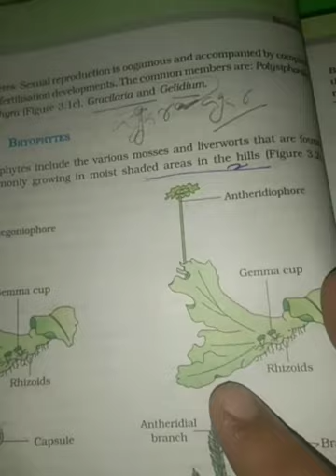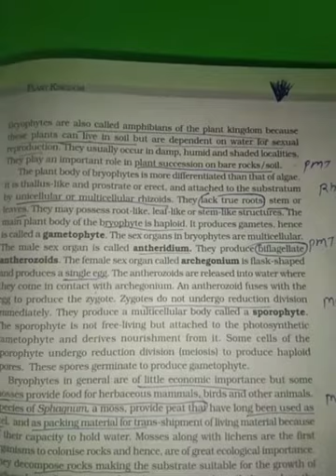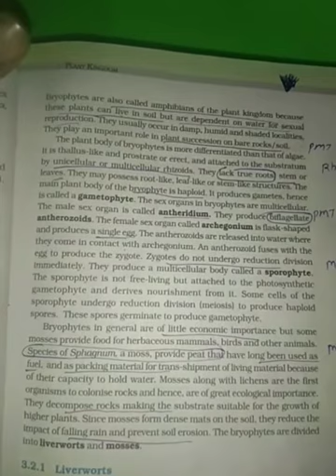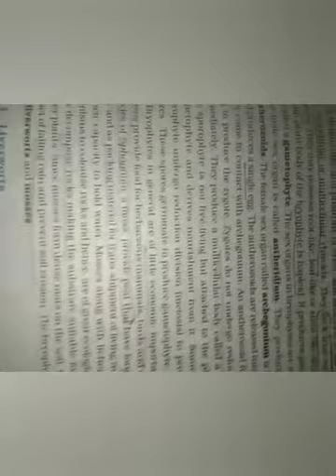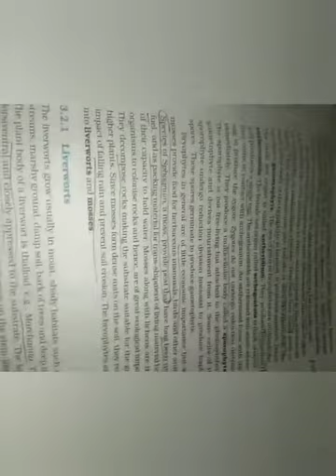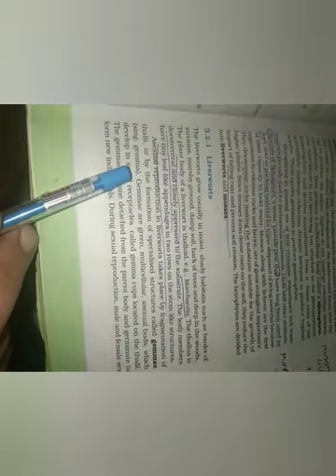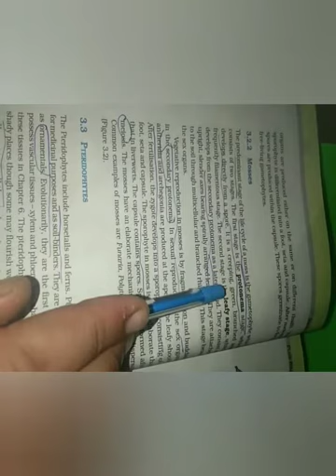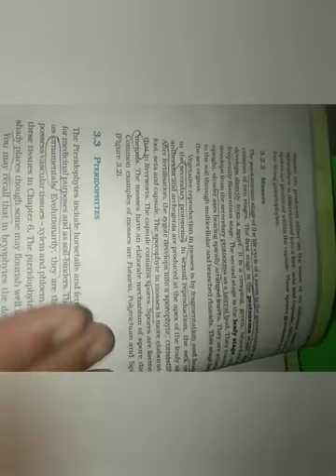Plant 4 kingdom class 11 Biology